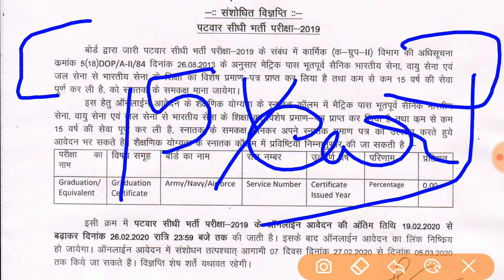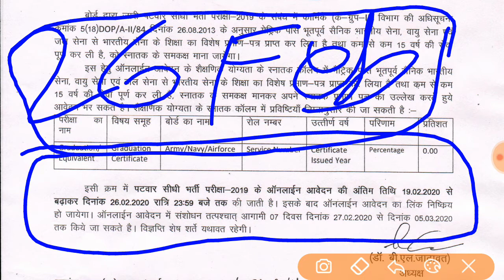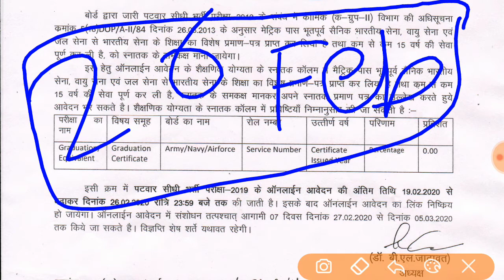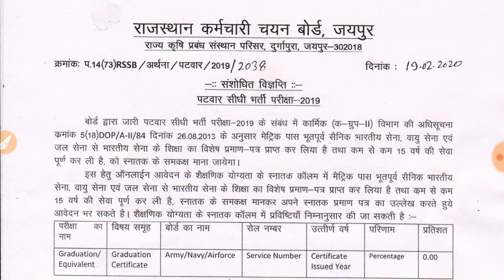राजस्थान-पटवारी भर्ती परीक्षा 2019 केअंतिम तिथि में हुई बढ़ोतरी,अब यह अभ्यर्थी भी कर सकेंगे आवेदन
राजस्थान-पटवारी सीधी भर्ती परीक्षा 2019 के आवेदन की अंतिम तिथि में हुई बढ़ोतरी
अब इस दिनांक तक करें आवेदन
अब यह अभ्यर्थी भी कर सकेंगे आवेदन